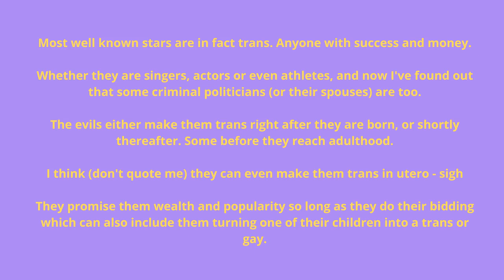Obama Michelle Trans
Again, I am NOT here to make fun of trans, but people need to know what is going on and how 80-90% (who knows) of all people who are famous and make tons of money are trans.

They sold their soul for fame and fortune and their kid's soul too.

I heard they have to pick one kid to become trans or dress them like the opposite gender or some shit like that - sigh

Now you know why they get their kids from overseas.

Rather than show you how transvestigators show you what Michael/Michelle looks like as a man, let Obama tell you that his wife is really Michael. And it looks like the people he's talking to already KNOW, as Joan put it.

Interesting how Joan suddenly died within 2 weeks of saying this on camera.